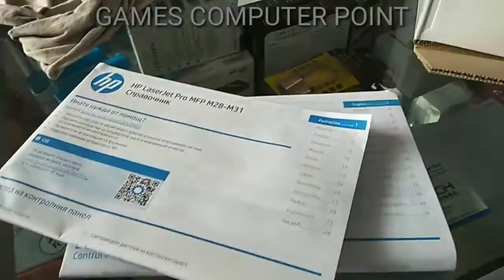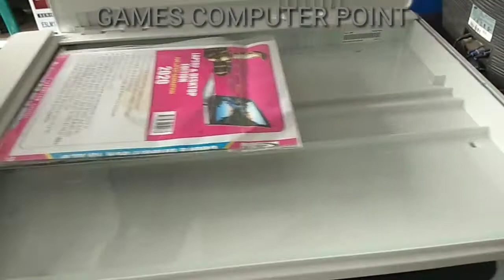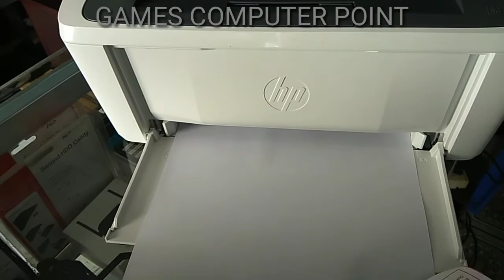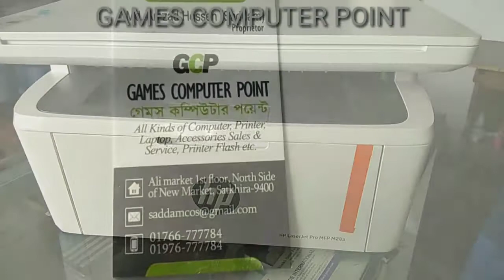hp laserjet pro mfp m28a, 26a a4 page copy, scan print review?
Through this channel, you will get free video tutorials on all printers, computers, hard drives, motherboard repair, and flush through printer software. All computer tips in here, Every computer problem should be solved by tutorial.hp laserjet pro mfp m28a, 26a#, games computer point#